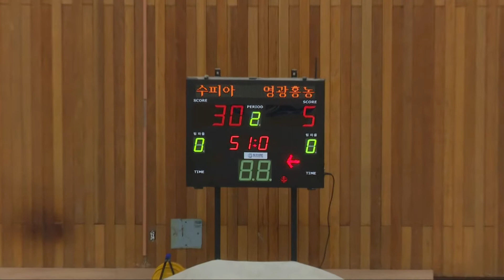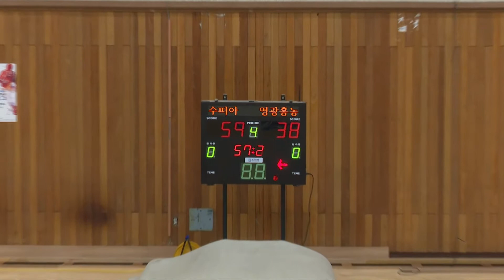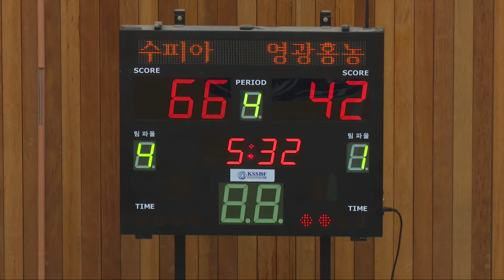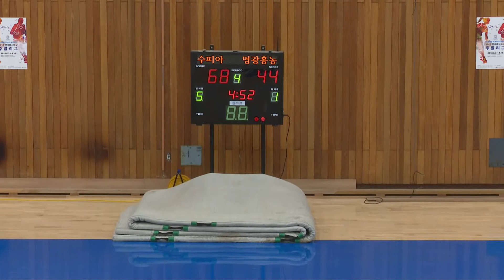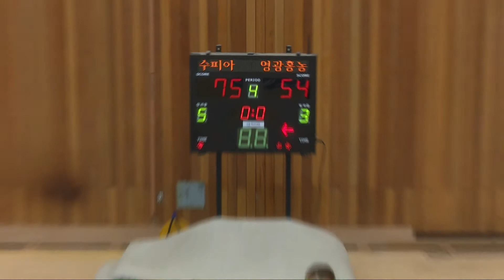수피아여중vs영광홍농중 6일차 군산고체육관 2018 중고농구 주말리그 권역별대회